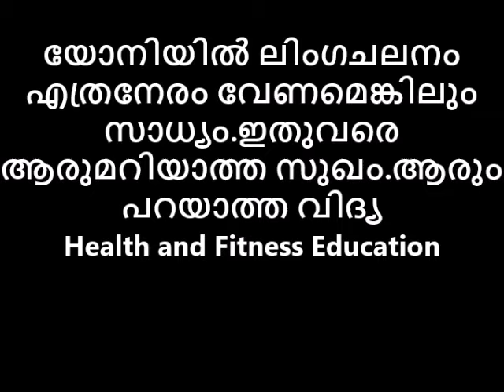യോനിയിൽ ലിംഗചലനം എത്രനേരം വേണമെങ്കിലും ആകാം 😌😋ഇതുവരെ ആരുമറിയാത്ത സുഖം😝 ആരും പറയാത്ത TECHNIC👸